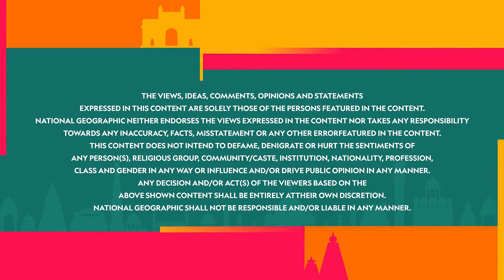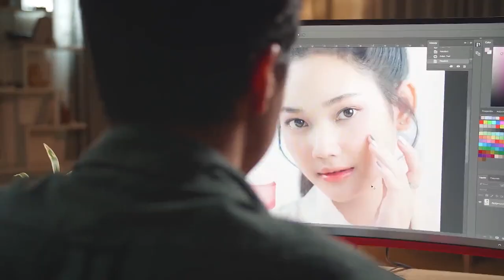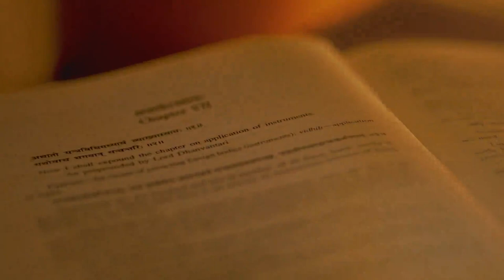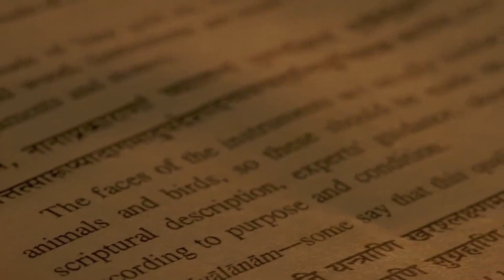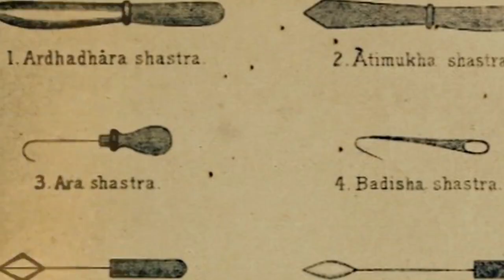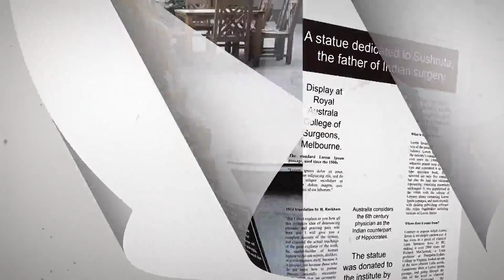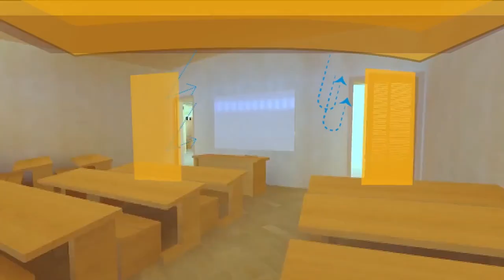It Happens Only in India S1 Ep1.mp4